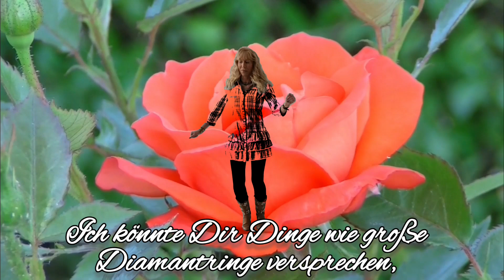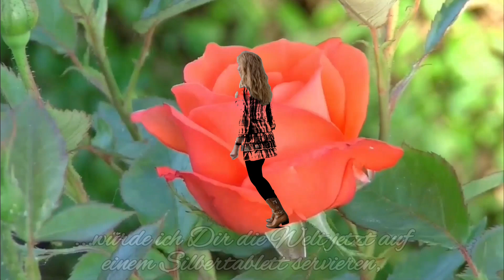Linedance Rose Garden 🌹🌹🌹 * Choreo: Jo Thompson * Übersetzung deutsch * translation lyrics german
32 count - 4 wall - Beginner Intermediate Linedance
Choreo: Jo Thompson [8/1999]

Kamera Andrea, getanzt von Marina